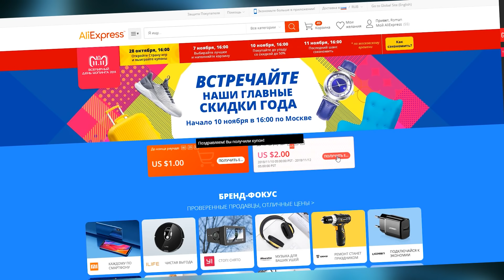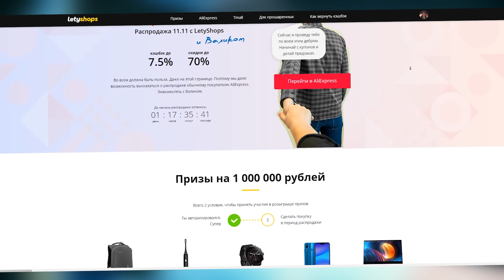Офигеть! Установил ОГРОМНУЮ колонку JBL на китайский ВЕЛОСИПЕД!